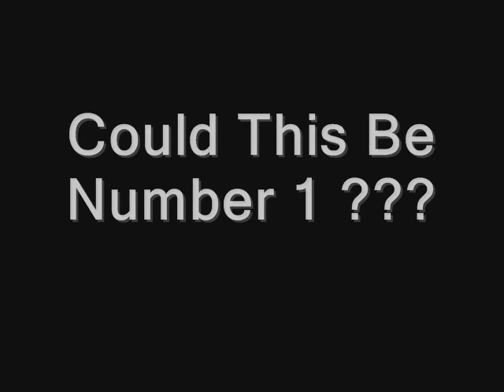Enrichment Week At Flegg High School,,Swine Flu Subject,x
was an awsome funny day,x